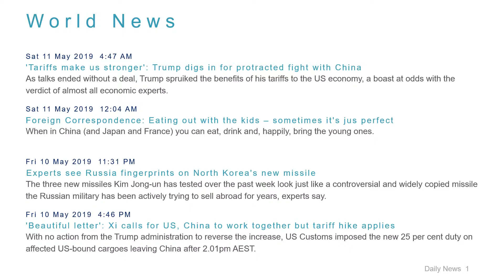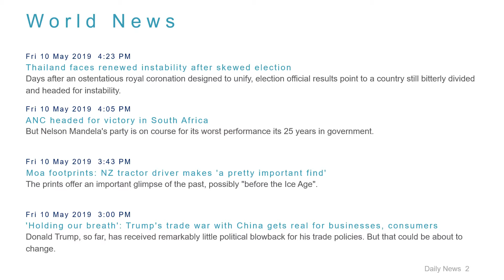World News Headlines for 11 May 2019 - 8 AM Edition